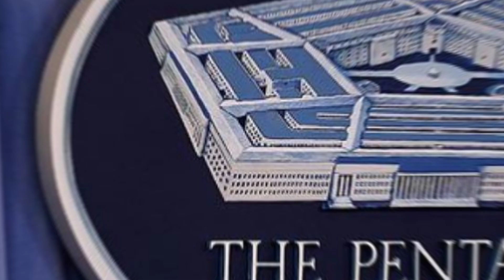Kiev se negó a ENTREGAR a Rusia parte del TERRITORIO / Estados Unidos no quiere la GUERRA CON RUSIA